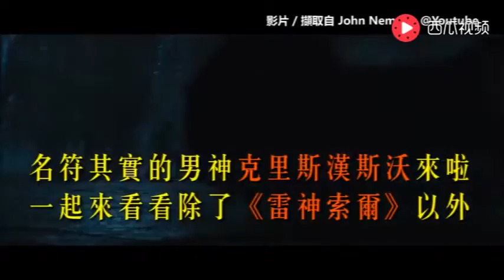明星发展史：克里斯汉斯沃ChrisHemsworth 2007 2017